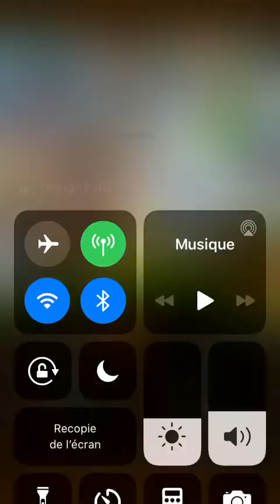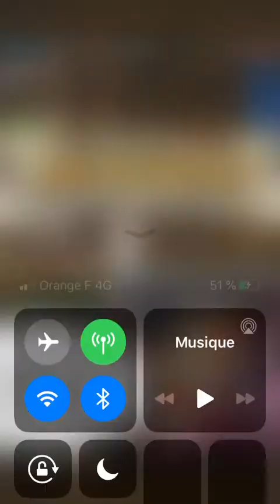[OPTC][GCR] Jack / Snakeman V1 ↔️ - Clash Mr.0 9* - F2P Subs